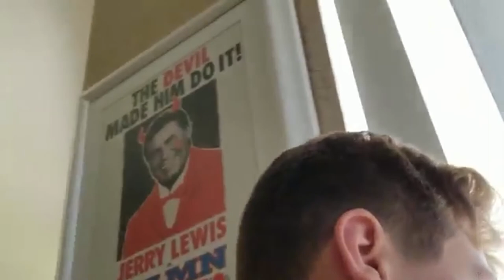H.O.R.S.E. With Disgusting Forfeit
In this video i play a version of horse with Kevnite.
Their is a disgusting Forfeit at the end so enjoy!